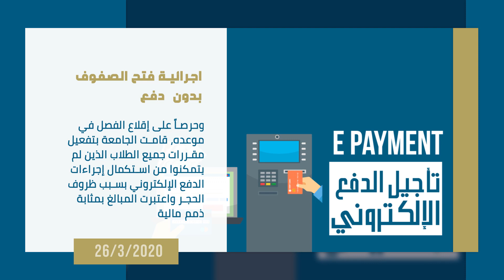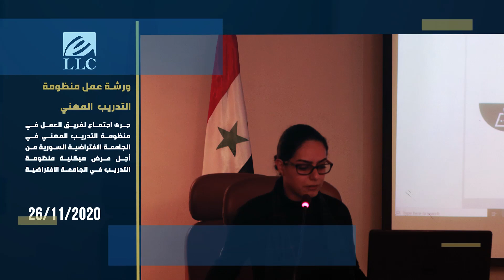الجامعة الافتراضية السورية في 2020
تابعت الجامعة الافتراضية السورية في 2020 عملها بشكل طبيعي على الرغم من ظروف الحجر الصحي. وتم اتخاذ كافة الإجراءات الاحترازية في مراكز النفاذ الداخلية والخارجية، إلى جانب زيادة المنشورات على موسوعة الجامعة المفتوحة لتصل إلى أوسع شريحة من الطلاب السوريين.